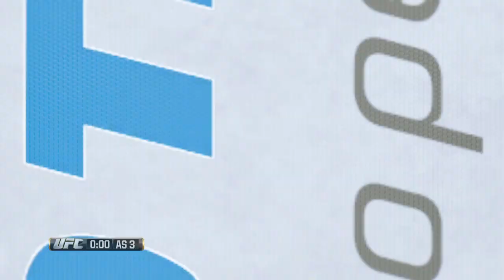Desequilibrado pero emocionante | UFC Multiplayer #27